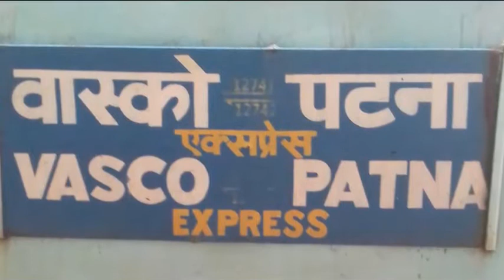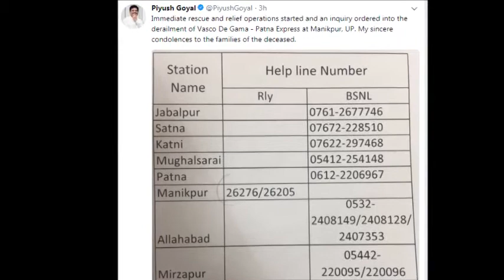12741 Vasco da gama patna express train accident, UP near Manikpur, भयानक हादशा टला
13 डिब्बे पटरी से उतरे,  हो  सकता था कोई बड़ा हादशा